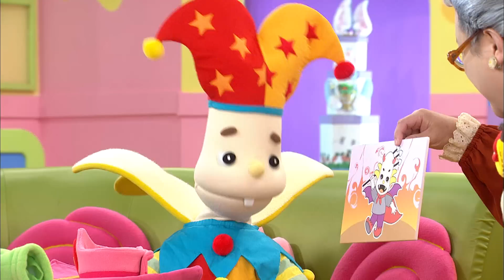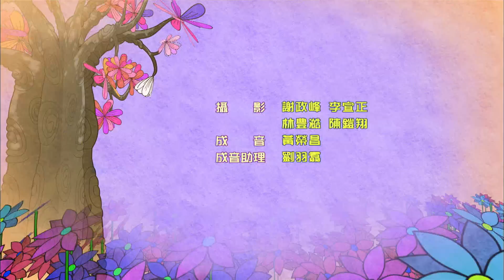水果冰淇淋 服裝設計 HD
公視13頻道周一到周五首播17:30~18:00 /隔日重播 7:00~7:30